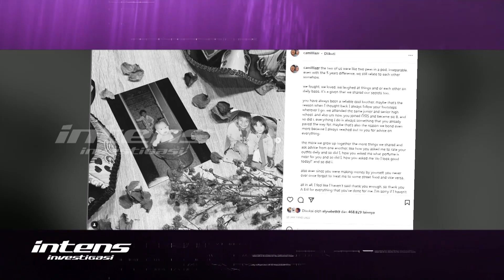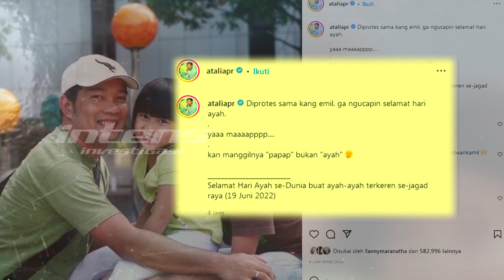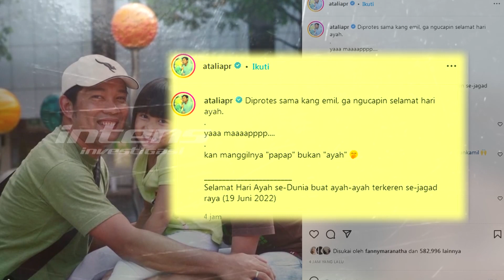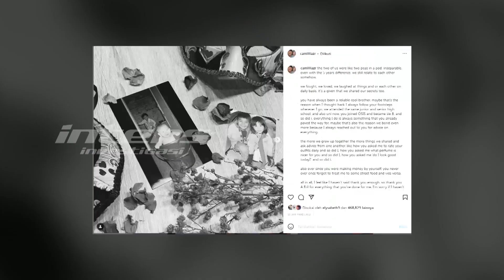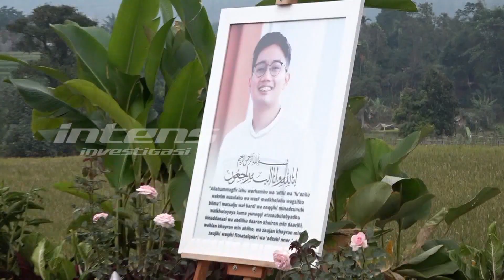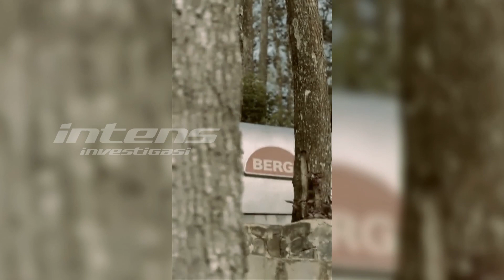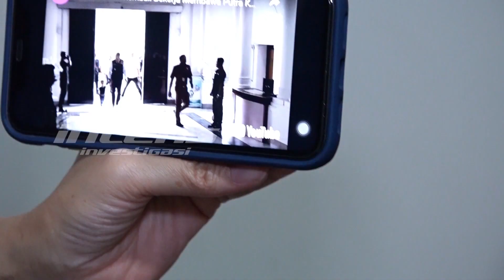Begini Kesedihan Ridwan Kamil Di Hari Ayah Tanpa Kehadiran Eril | Intens Investigasi | Eps 1740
Kesedihan yang begitu dalam masih menggelayuti kalbu ridwan kamil, ayah almarhum Emmeril Khan Mumtadz, pada momen hari ayah kemarin. Melewati hari ayah tanpa kehadiran sosok Eril, kang Emil sapaan akrab gubernur jawa barat ini merasa seperti burung yang kehilangan sebelah sayapnya. Ditengah ia merajut harapan pasca rasa duka menderanya akibat kehilangan putra tercinta Eril, keseimbangan kang Emil sebagai ayah yang sempat goyah, kini mulai terbangun kembali.

Tapi, pada momen hari ayah tersebut, baik Atalia maupun zara juga mengenang sosok Eril dengan caranya masing-masing. Seperti apa cara keduanya mengenang sosok tercinta mereka?